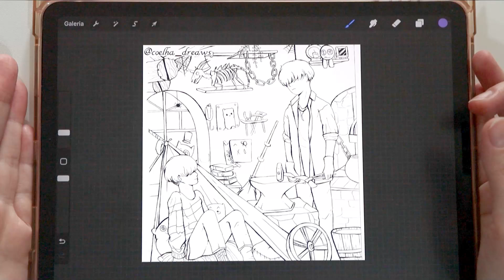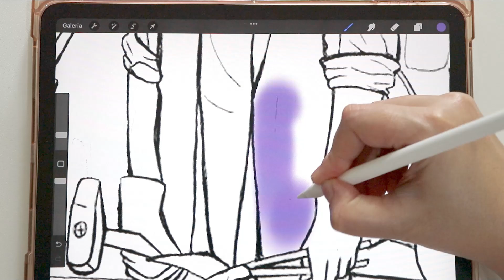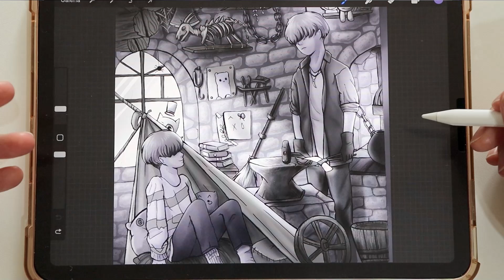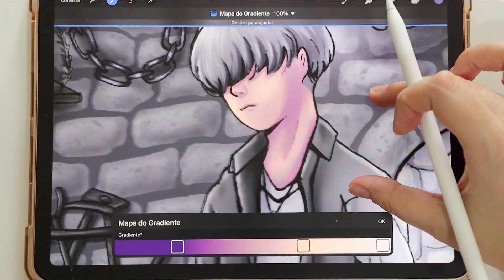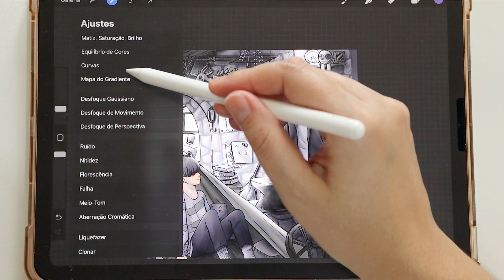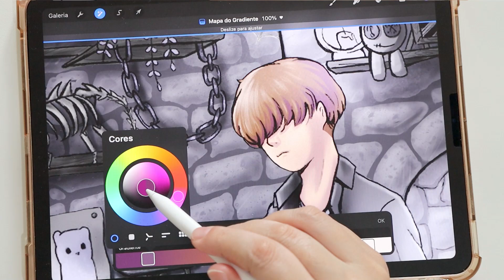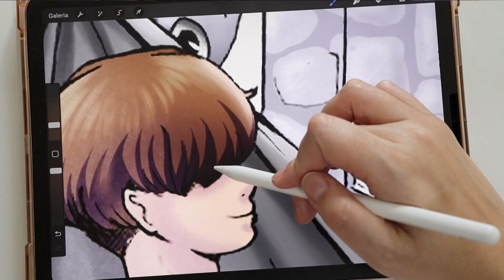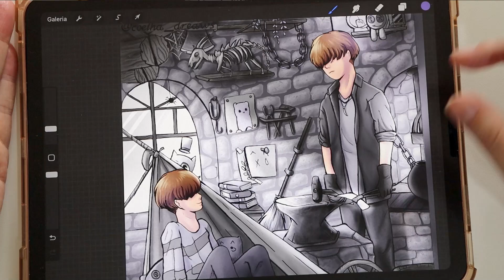PINTANDO ARTE DOS INSCRITOS - Luiza Gonçalves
🌸 Instagram Pessoal: princess_monicayugi

🏬 Instagram da Loja: @animefastore